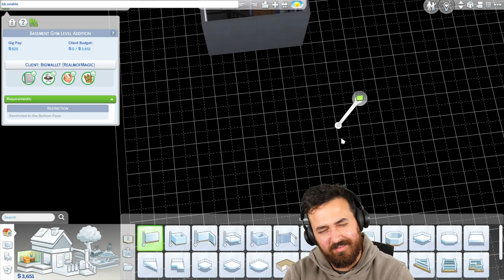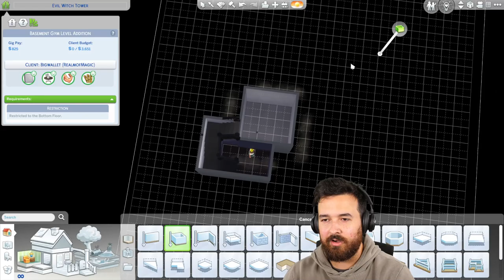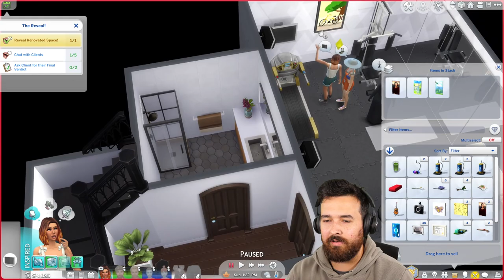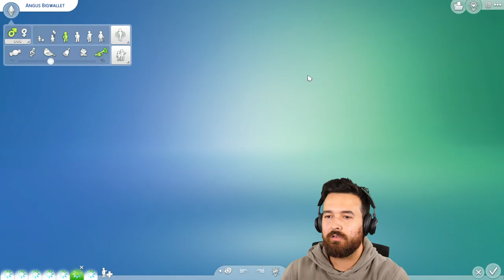Angus is growing up! The Sims 4 Cottage Living (Part 43)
It's Angus' birthday, he's finally a teenager!